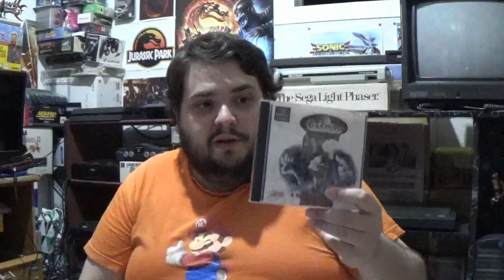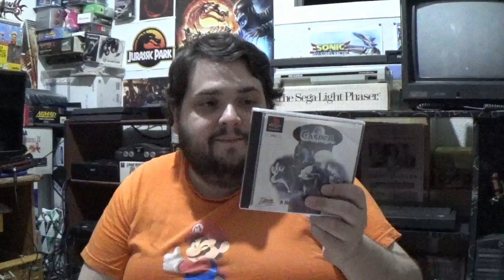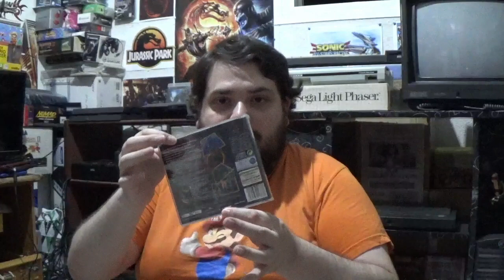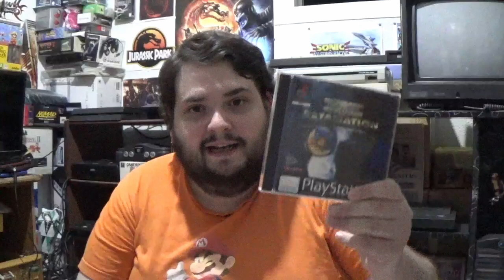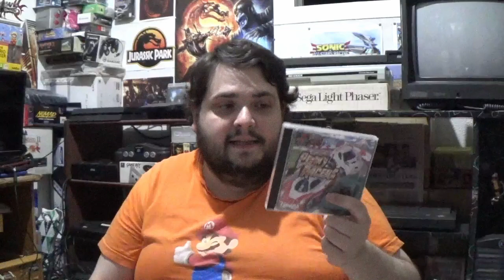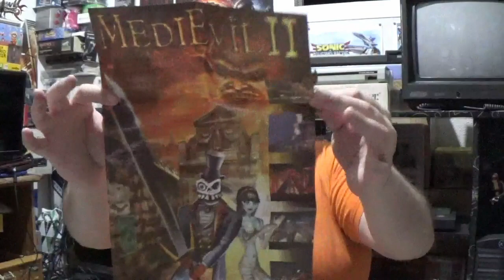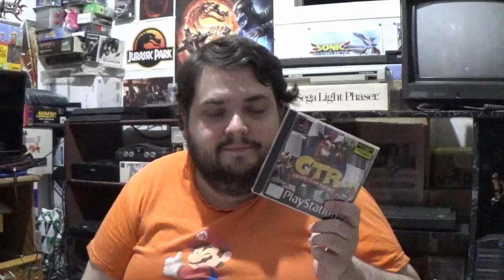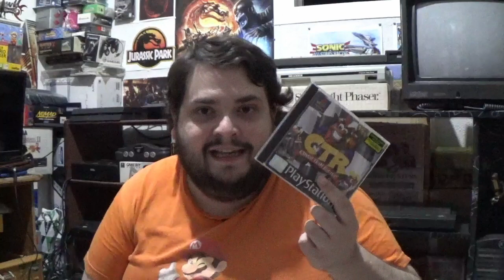Los 15 juegos favoritos de Playstation de RACCAR - Mis juegos favoritos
RACCAR nos presentará cuales son sus 15 juegos favoritos para la primera Playstation.